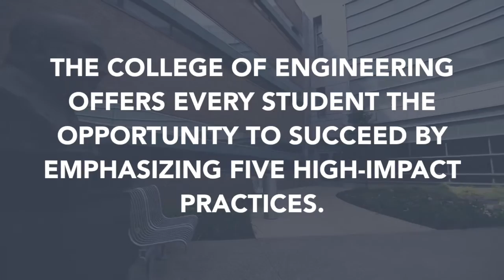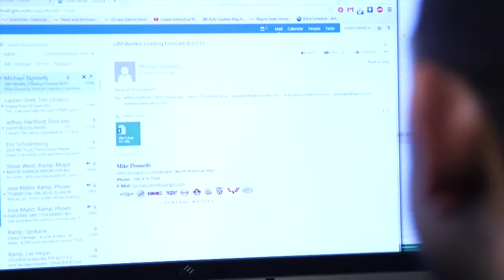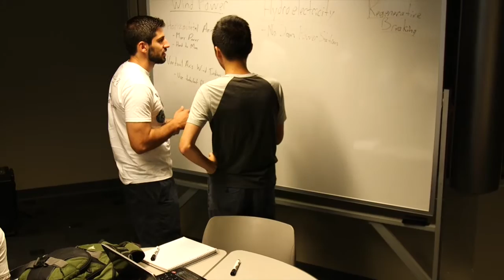I am a Wayne State Engineer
Wayne State Computer Science and Engineering students share their experiences at the College of Engineering.